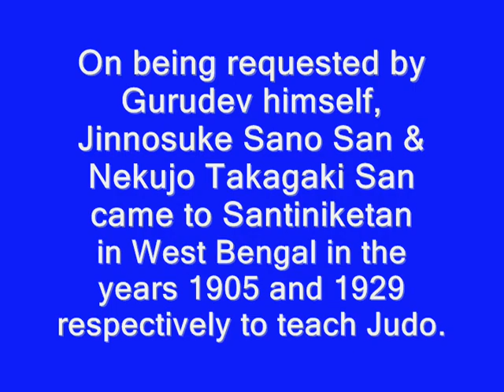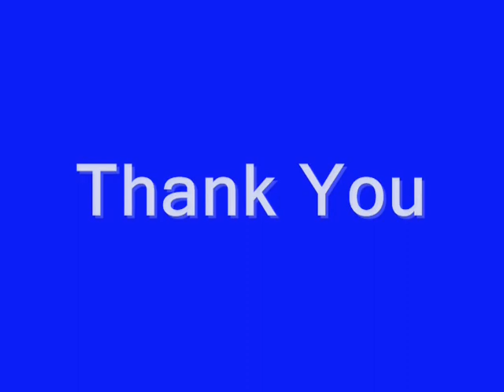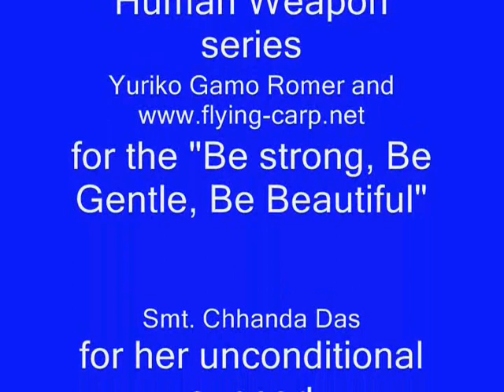This is Judo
I was cleaning some of the trash on my desktop computer and found this old infomercial that my son had made with Windows Movie Maker on Windows XP during his Judo days a long time ago 🤣...